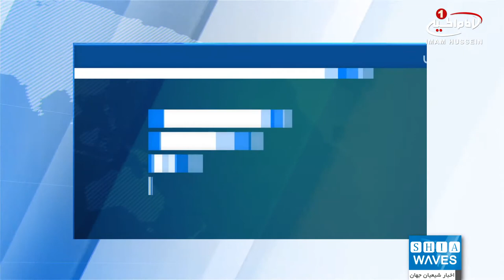۲۲ مصدوم در واژگونی اتوبوس زائران عراقی در لرستان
واژگونی اتوبوس زائران عراقی در جاده خرم‌آباد - کوهدشت در ایران،۲۲ مصدوم برجای گذاشت.
به گزارش خبرگزاری های ایران، رئیس مرکز فوریت‌های پزشکی استان لرستان گفت: واژگونی اتوبوس زائران عراقی در جاده خرم‌آباد - کوهدشت ۲۲ مصدوم برجای گذاشت.
«حسینعلی رفایی بامداد یکشنبه در گفت و گو با خبرنگاران اظهار داشت: ساعات پایانی شامگاه شنبه طی تماسی با مرکز اورژانس استان مبنی بر واژگونی یک دستگاه اتوبوس در محور خرم آباد - کوهدشت در منطقه دوره چگنی و تعداد مصدومین زیاد بلافاصله 7 دستگاه آمبولانس و یک اتوبوس آمبولانس به محل اعزام شدند.
وی افزود: واژگونی اتوبوس که حامل زوار عراقی بود ۲۲ مصدوم بر جای گذاشت که با حضور به موقع کارشناسان فوریت پزشکی و پس از انجام اقدامات اولیه همه مصدومان به بیمارستان شهدای عشایر خرم آباد منتقل شدند.
رئیس مرکز فوریت‌های پزشکی لرستان خاطرنشان کرد: این حادثه خوشبختانه کشته‌ای در پی نداشت و حال مصدومان رضایت بخش است.